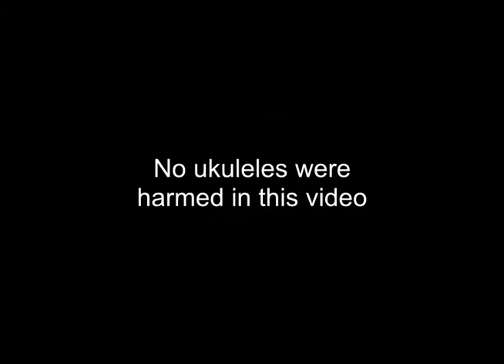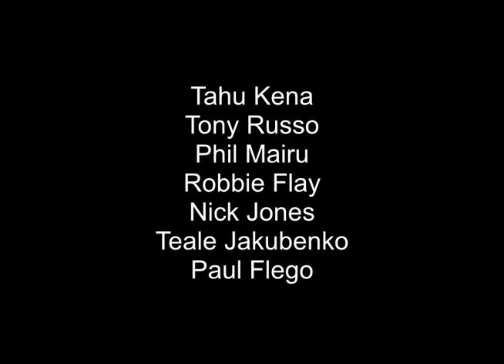Vic's ice water challenge